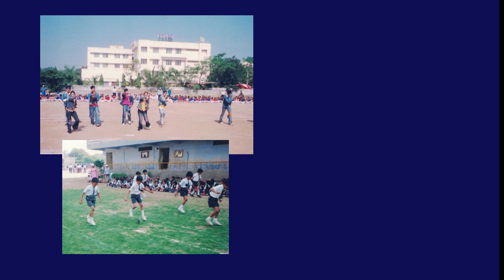Back to root (Alumni meet 2023)